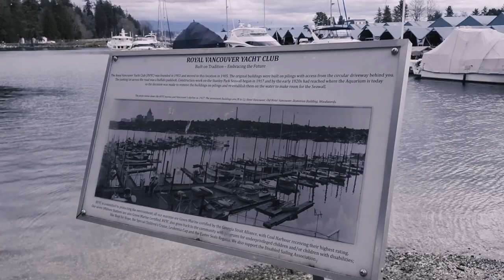Vancouver Photo Walks - Stanley Park Seawall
With travel looking like it's still a ways off I decided to start a series of photo walks around my hometown of Vancouver. First stop, the 10km seawall loop around iconic Stanley Park. Join me and my family as we check out some local landmarks, stop for a snack, and try to avoid getting bitten by a Canada Goose. Nothing fancy here, just some smartphone video and snapshots with my Fujifilm X70. Come visit when we're allowed to travel again!